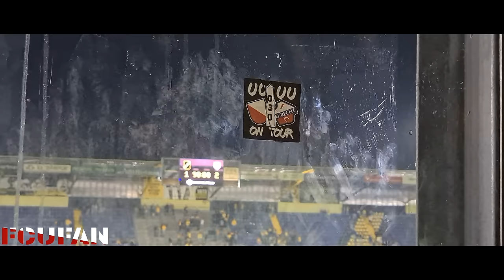[FCUFAN] NAC Breda-FC Utrecht | Awayday